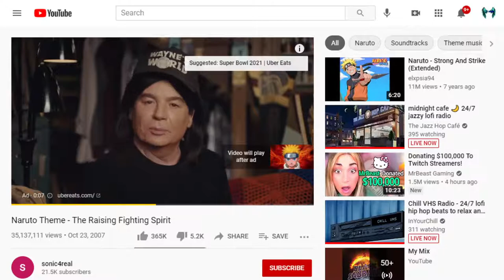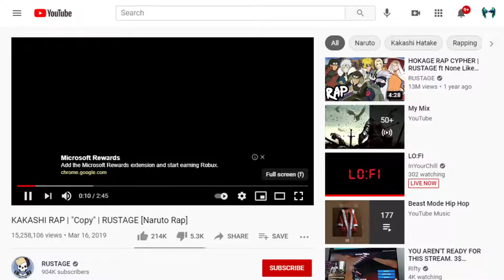AFK LOFI STREAM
Go check them out not rn tho of course

Welcome to our café, we serve freshly roasted beats 24/7
More music added every month!

📖 !Menu
Drinks: !espresso !latte !mocha !frappe !coffee !hotchoc !tea !boba
Food: !donut !cake !brownie !burger !pizza !sushi !noodles !fryup
Actions: !shop !opentimes !waiter !waitress !petdog !complaint !billplease